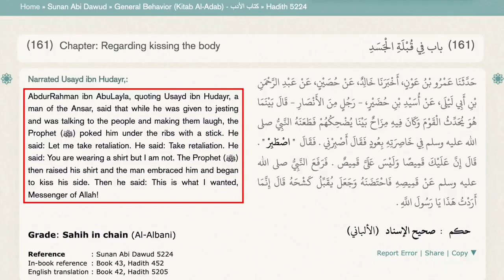A MAN Kissed Muhammad WHERE??? Another Creepy Hadith (Sunan Abu Dawud 5224)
"Another creepy hadith about Muhammad. Sunan Abu Dawud 5224: AbdurRahman ibn AbuLayla, quoting Usayd ibn Hudayr, a man of the Ansar, said that while he was given to jesting and was talking to the people and making them laugh, the Prophet poked him under the ribs with a stick. He said: "Let me take retaliation." He said: "Take retaliation." He said: "You are wearing a shirt but I am not." The Prophet then raised his shirt and the man embraced him and began to kiss his side. Then he said: "This is what I wanted, Messenger of Allah!" "RE-UPLOAD